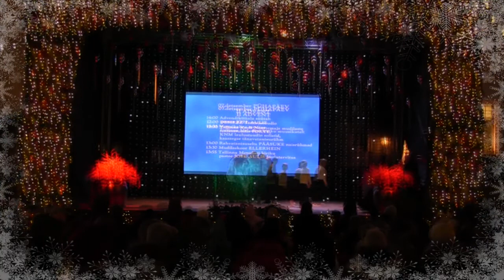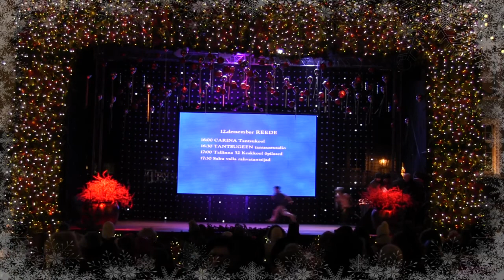Tallinna Rahumäe Põhikool, Kaunite Kunstide rühm, Jõuluturg 2014